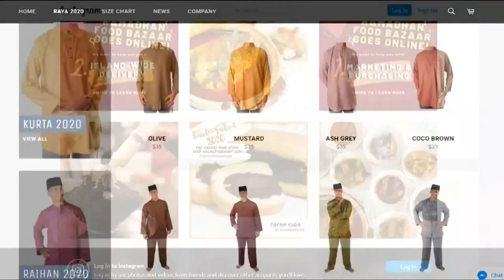Berita Headlines Promo (5th April, 2020)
Here's the headlines promo for Berita narrated by Othman Bohari on 5th Apr, 2020